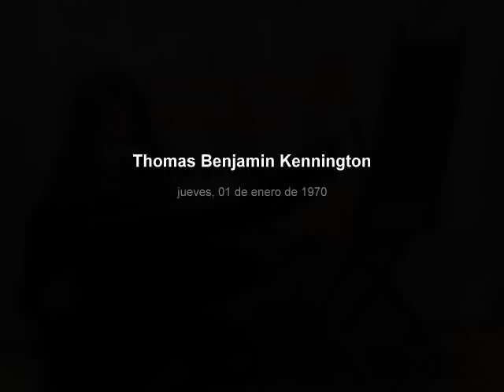Thomas Benjamin Kennington- Tchaikovsky- vals sentimental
Nació en Grimsby, Inglaterra, en 1856. Estudió en varios centros, entre ellos en la Liverpool School of Art, en the South Kensington School of Art y finalmente en la Academia Julian con William Bouguereau, Jules Lefebvre y Tony Robert-Fleury.

Durante toda su vida expuso regularmente en la Royal Academy. Ganó una medalla de bronce en la Exposición Universal de 1889.

Fue un activista social, se preocupó mucho por la pobreza y creyó firmemente en la asociación de artistas. Fue el fundador y primer secretario del New English Art Club cuyo fin era proporcionar oportunidades a los artistas  a los que no se les permitía exponer en la Royal Academy. Fue tambien fundador en  1909 de la Imperial Arts League, (que se conoce ahora como The Artist League).

Kennington a menudo pintaba, como otros contemporáneos, imágenes de la pobreza para llamar la atención sobre la necesidad de reformas sociales. Tambien pintó escenas cotidianas y retratos de gente pudiente.

Murió en Londres en 1916